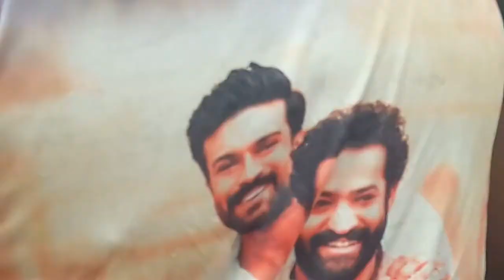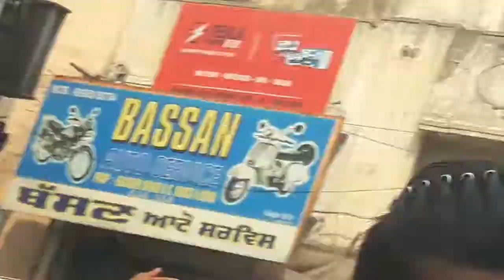live rath yatra hoshiarpur